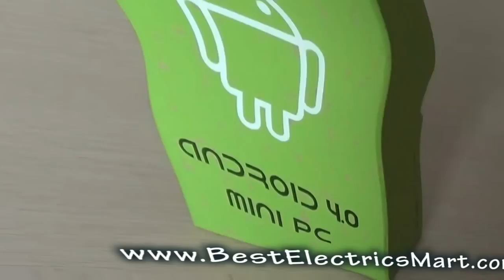UG802 Mini PC Android 4.0.4 TV Box 1.2GHz Dual Core Cortex-A9 Rockchip 3066 1GB RAM 4G ROM HDMI USB